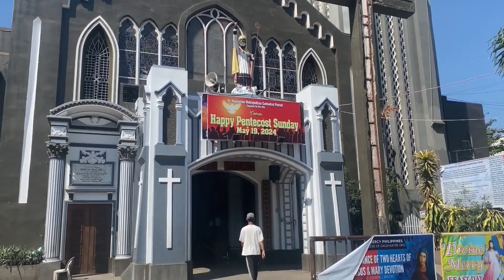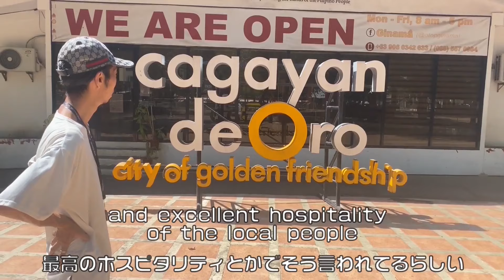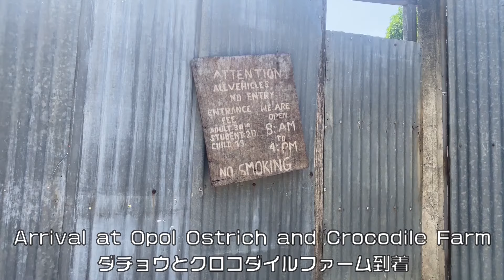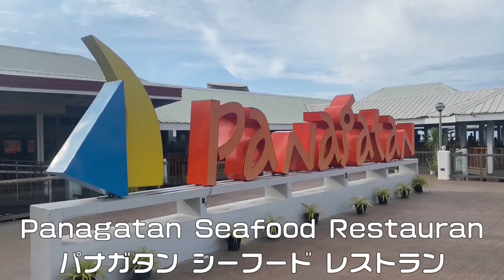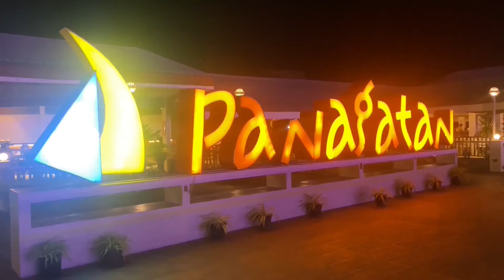第4回ミンダナオ島 昆虫採集の旅最終章。黄金の友情の街カガヤンデオロ観光。The final chapter of Mindanao trip. Cagayan de Oro Philippines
第4回ミンダナオ島昆虫採集の旅 in カガヤンデオロ。🇵🇭
ミンダナオ島の旅、最終章。

最終日は、黄金の友情の街の異名を持つカガヤンデオロで観光、最古の聖オーガスティン メトロポリタン大聖堂を訪れ、屋台飯を食べ歩き、最後はダチョウやワニ、孔雀、ひつじさん動物達に癒されてきました。🐊🐧🐏
空港近くにある海上レストラン、パナガタン シーフード レストランでは海に沈む夕陽を眺めながらの食事は長旅の疲れを癒してくれました。🌇

The 4th Mindanao Insect Observation Trip in Cagayan de Oro.🇵🇭
The final chapter of our Mindanao trip.
On the last day in Mindanao, we went sightseeing in Cagayan de Oro, also known as the City of Golden Friendship, visited the oldest St. Augustine's Metropolitan Cathedral, ate street food, and finally were healed by ostriches, crocodiles, peacocks, sheep and other animals. 🐧🐏
The Panagatan Seafood Restaurant, a maritime restaurant near the airport, where we dined while watching the sun set over the ocean, was a welcome relief from the fatigue of the long trip. 🌇

【SNS】
TomoのTwitter